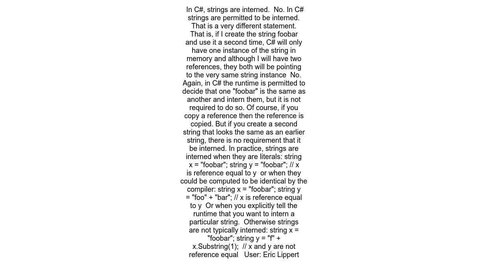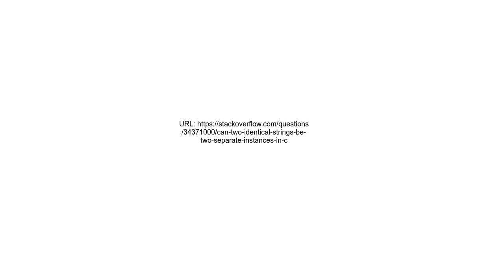Can two identical strings be two separate instances in C#